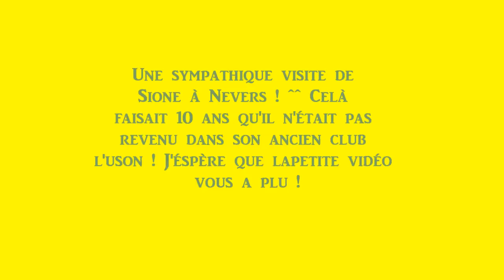Sione Lauaki en visite à Nevers !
Pour ouvrir la saison de fédérale 1 2010/ 2011 Nevers affronta Montluçon (ou ils remportèrent  le match d'ailleurs 19 à 15 ) des stars  de l'ASM ont aussi été inviter comme Nalaga et Sione Lauaki dont vous avez l'interview ici , un pur Bohneur de l'avoir vu un mec extra ! Bonne chance à lui avec l'ASM !